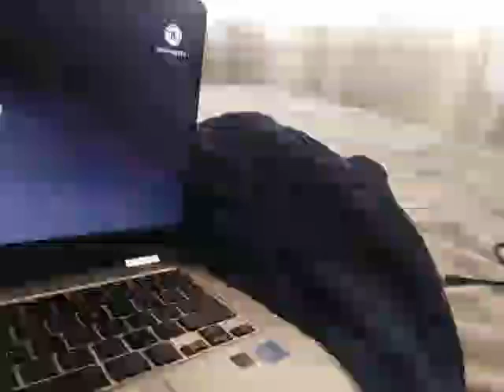Cool Tricks Jilly Tap Dancing Cool Tricks Yeah Yo Gabba Gabba 2009 !!!! mrsholmez83